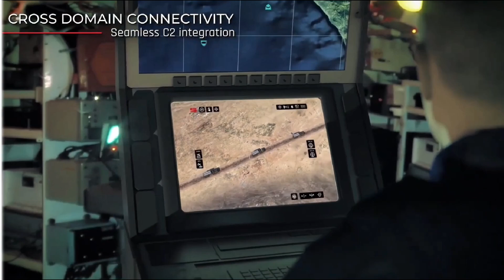Turkey has Unveiled First $10 BILLION Worth Army of Combat Drones that SHOCKS The World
Turkey has unveiled its first army of combat drones worth 10 billion dollars, sending shockwaves around the world. These state-of-the-art drones, equipped with cutting-edge technology, mark a new era in military capabilities. We will also showcase the Viper 750, capable of underwater and aerial missions; the Pegasus, a versatile flying and ground vehicle; the Vapor 55 for multi-role missions; the stealthy Black Hornet and the missile-launching Caressa SRS1.

TIMESTAMPS:

00:00 - Intro
0:36 - Kargu-2
1:51 - Songar
3:04 - Viper 750
4:07 - Black Hornet
4:58- Roadrunner
5:59 - Pegasus
6:49 - Caressa SRS1
7:55 - Vapor 55